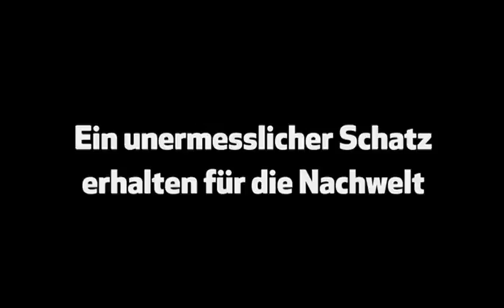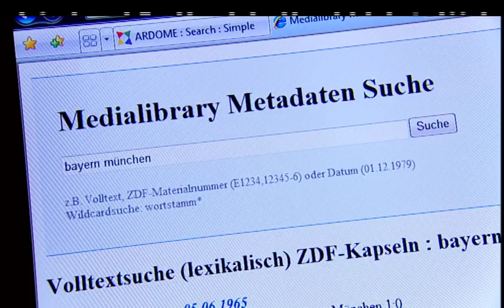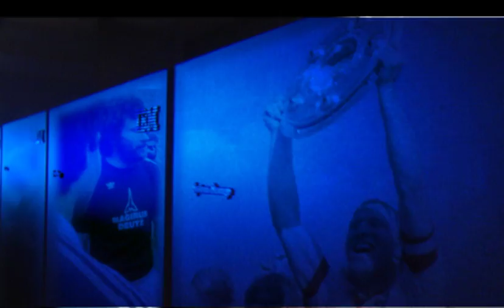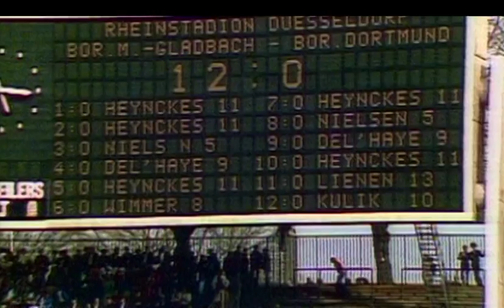Deutsches Fußball Archiv (deutsch/german)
Der Imagefilm zum Deutschen Fußball Archiv wurde produziert von der crossmotion Medienagentur GmbH Düsseldorf.